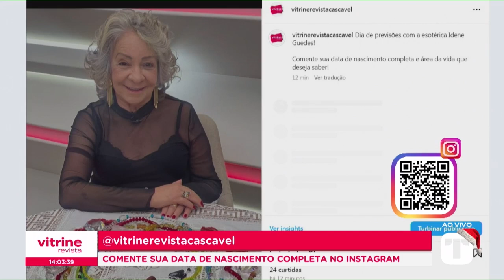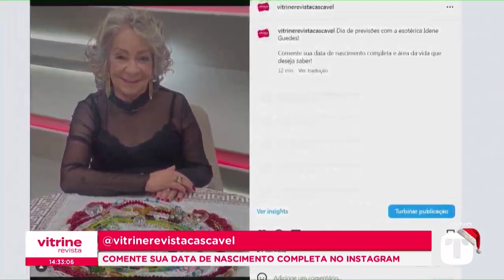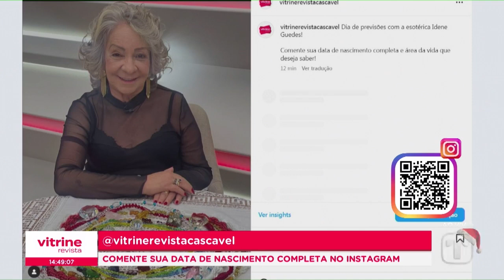03-12-24 - Saiba tudo sobre o seu futuro com as previsões da esotérica Idene Guedes - VR Cascavel